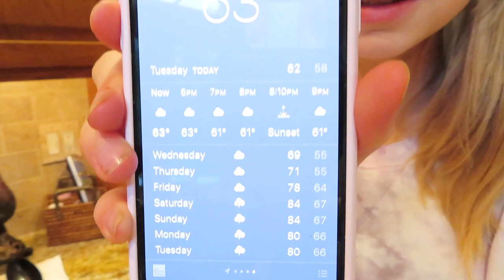Full Day of Eating | Day in the Life